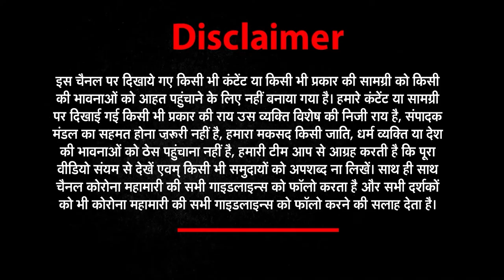Why We Celebrate World Refugee Day ? | ' जीना उनका भी अधिकार हैं ' | News World India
About This Video ► WORLD REFUGEE DAY  ' जीना उनका भी अधिकार हैं '  | News World India |